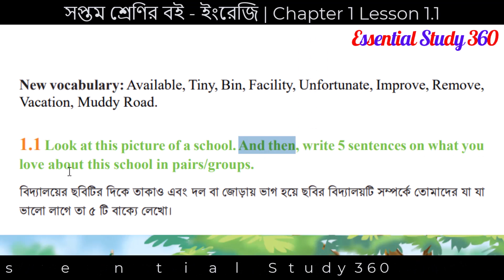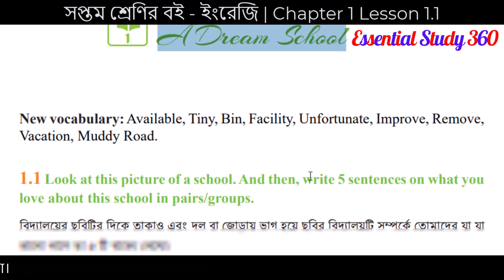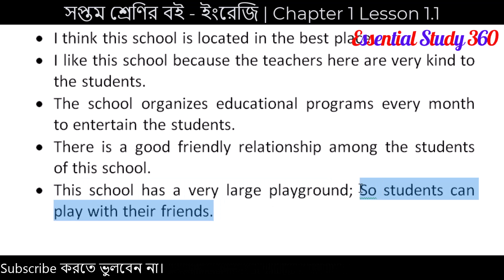Class 7 English 1.1: A Dream School | Class Seven Chapter 1.1 English | English Page 1 Class 7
In today's video, I have discussed the new English book of "Class 7 English 1.1: A Dream School, Class Seven Chapter 1.1 English, English Page 1 Class 7" and the title of this chapter is A Dream School.

1.1 A Dream School
New vocabulary:Available, Tiny, Bin, Facility, Unfortunate, Improve, Remove, Vacation, Muddy Road.

1.1 Look at this picture of a school. And then, write 5 sentences on what you love about this school in pairs/groups.

I love my school for this:

My school is the best place in my life.
I like my school because my teachers are very kind to me.
My school arranges us entertainment programmes every month.
I have a lot of friends in my school.
My school has a very big playground; I play with my friends in it.

CHAPTERS:
Intro 00:00
Class 7 English 1.1 01:20
Conclusion 02:48